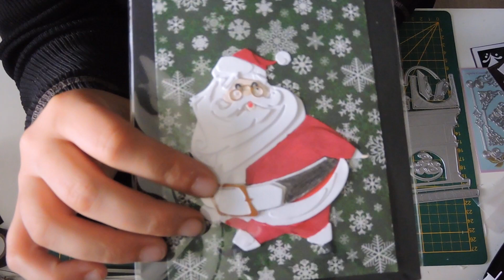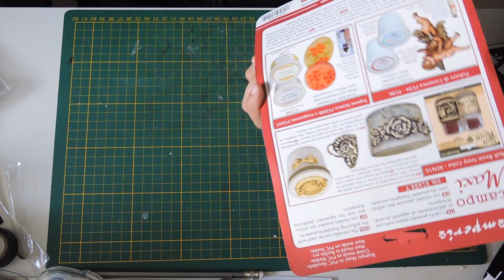mini haul aliexpress et ebay, quelque petite trouvaille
lien
dies cheminé et lutin
non disponible
tampon père noel
non actif

dies sac

dies noel

dies sirène